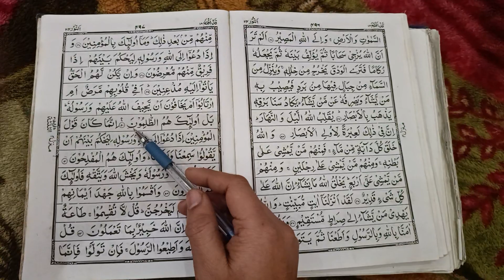Learn to read the Qur'an part 85!!कुरान पढ़ना सीखे पाठ 85!! Kuran padhne ka tarika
Quran padhne ka tarika part 85
Quran padhna sikhe part 85
Learn to read the Qur'an part 85
how to read the Qur'an part 85
Learn to read the Qur'an part 84!!कुरान पढना सीखे part 84!! Quran padhne ka tarika

Quran padhne ka tarika part 84
Quran padhna sikhen part 84
Learn to read the Qur'an part 84
how to read the Qur'an part 84
Learn to read the Qur'an part 83!!कुरान पढना सीखे पाठ 83!! Kuran padhne ka tarika

Learn to Read The Quran - कुरआन पढ़ना सीखें | Part 83 | Surah Ale Imran | Tilka Rasool Parah 3

Learn to read the Qur'an part 82!!कुरान पढना सीखे पाठ 82!! Kuran padhne ka tarika

Para 30 : soorah nasar l Quraan class 83 by Mufti A.M.Qasmi l Quraan sekho l कुरान कैसे पढ़े

Quran padhna sikhen part 83
Quran padhne ka tarika part 83
Learn to read the Quran part 83
how to read the Qur'an part 83
learn to read the quran
कुरान पढ़ना सीखे, part 83
surah ale Imran
Tilka rasool para 3
Quran padhna sikhe
quran padhna kaise sikhen Part 83
quran sikhe part 83
 quran padhna kaise sikhe hindi main
online quran sikhe
 learn quran
learn quran quran online,
 learn quran word by word
learn quranic arabic for beginners
 learn quran arabic in urdu
 Noori Education
 how to read quran
islamic video
islamic education
islam ki jankari